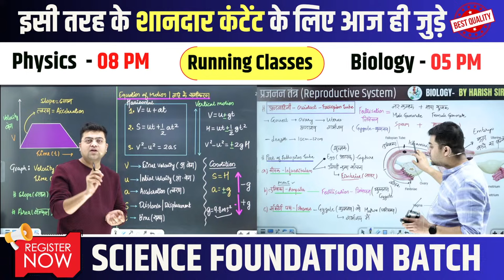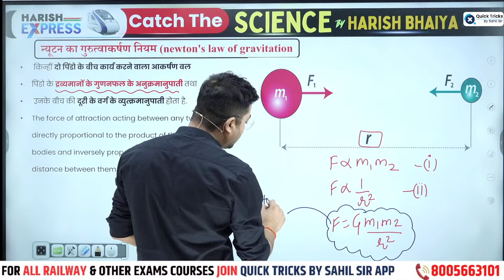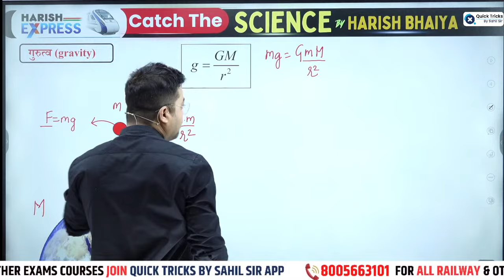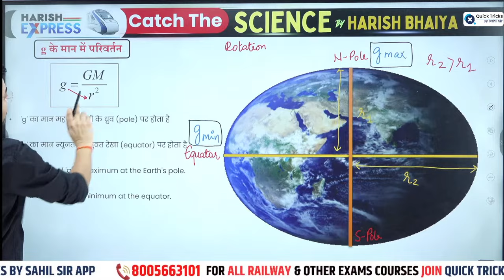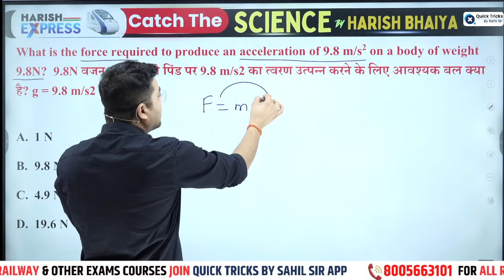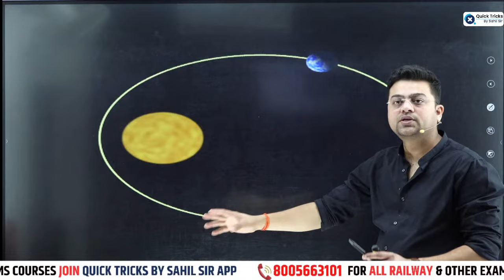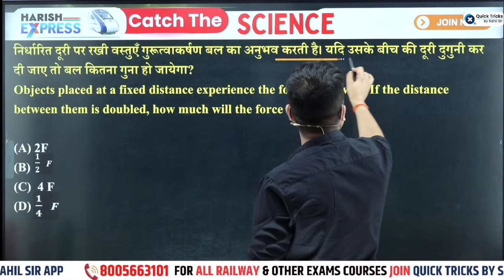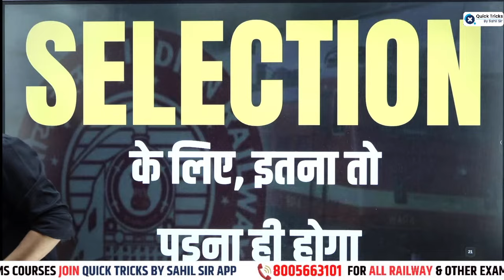Harish Express for RRB ALP/Tech 2024 | Gravitational Force Physics | Railway Physics by Harish Sir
👉 Have Any Query? Ask Us.